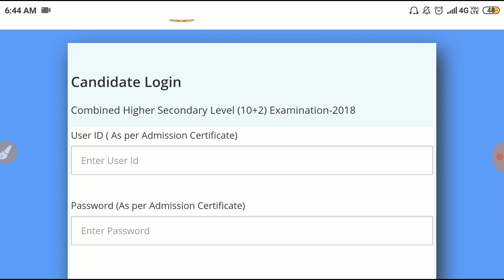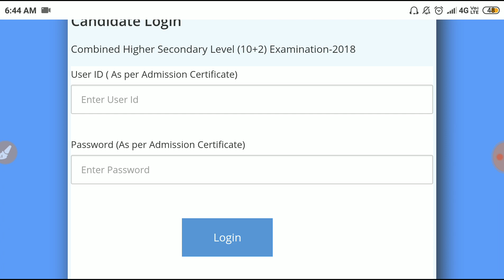SSC CHSL (10+2) answer key published || শীঘ্রই দেখুন আপনাদের রেজাল্ট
SSC CHSL (10+2) answer key published
শীঘ্রই দেখুন আপনাদের রেজাল্ট

Job Explorer
NOTE: SOME IMAGES/PICTURES SHOWN IN THE VIDEO BELONGS TO THE RESPECTED OWNERS.
           I AM NOT THE OWNER OF THE ALL PICTURES SHOWN IN THE VIDEO.